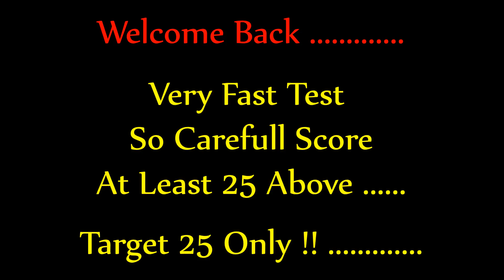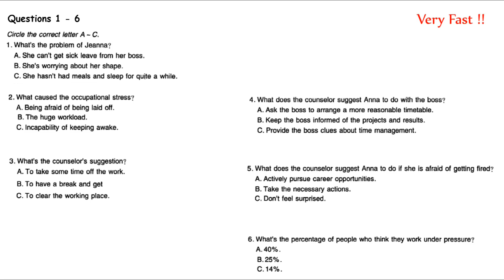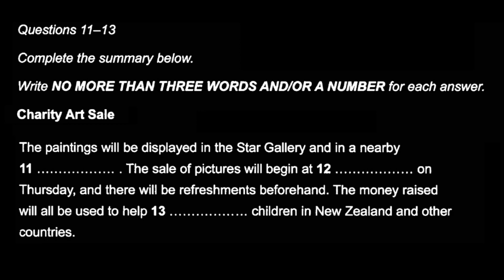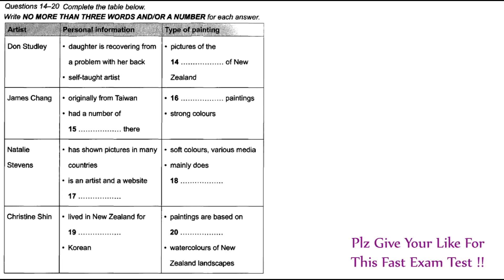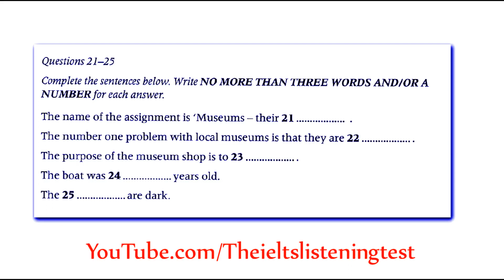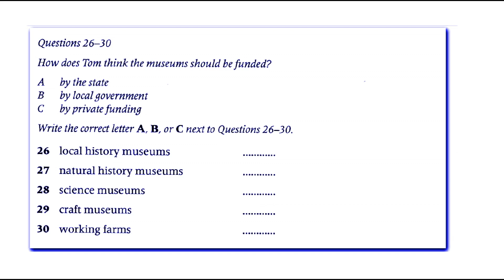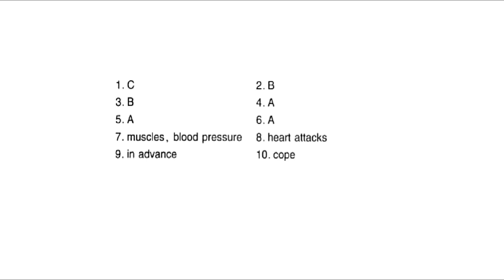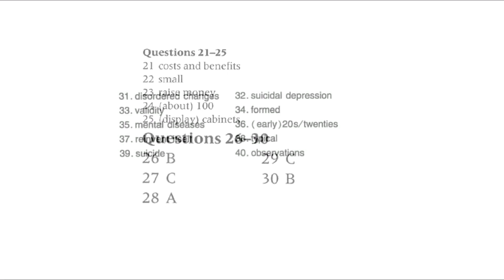The IELTS Listening Practice Test 2019 With Answers_21st September 2019_video #185